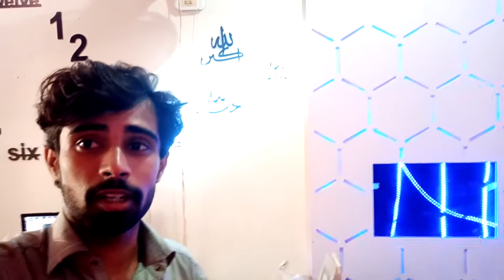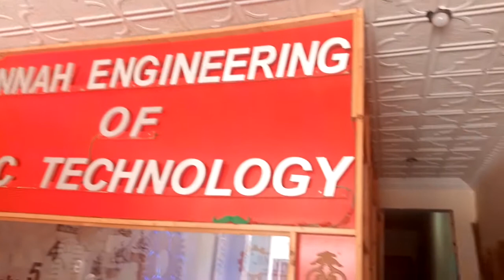Amazing Woodworking Vlog - CNC Art - Dilchasp Vlogs